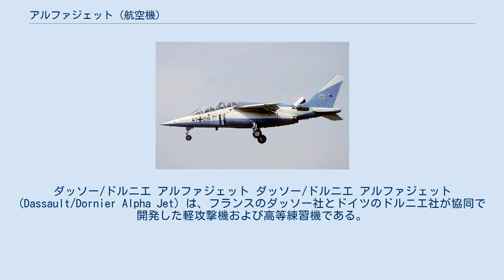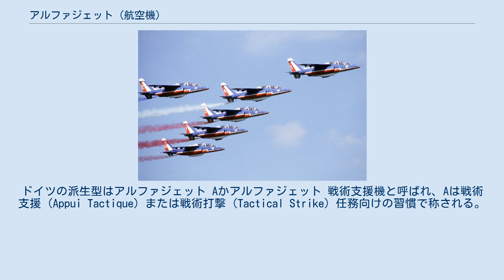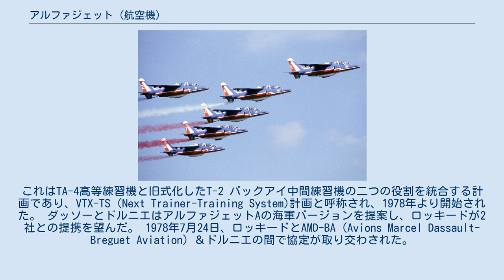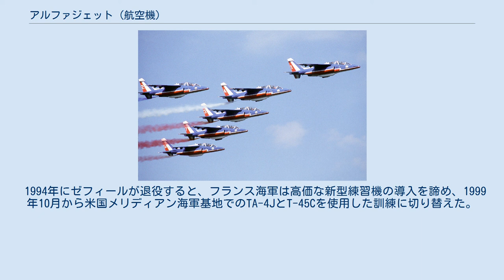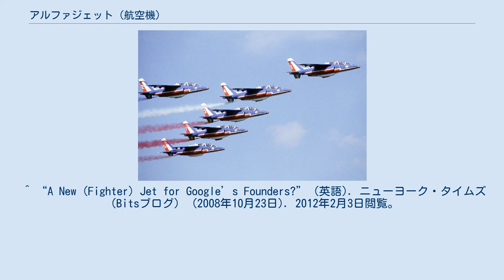アルファジェット (航空機)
ダッソー/ドルニエ アルファジェット ダッソー/ドルニエ アルファジェット (Dassault/Dornier Alpha Jet) は、フランスのダッソー社とドイツのドルニエ社が協同で開発した軽攻撃機および高等練習機である。
 1960年代、ヨーロッパの空軍は数十年後の必要条件を考慮しはじめた。
その結果、T-33 シューティングスターとフーガ・マジステールといった、旧式化したジェット訓練機を新世代機で代替することが必要とされた。
これがダッソー/ドルニエ アルファジェットとBAE ホークであった。
販売では当初こそアルファジェットが優位に立ったものの、最終的には競争に勝ったのはBAE ホークであった。
しかし、アルファジェットのほうも、1992年の生産終了まで500機近くが生産され、数十カ国で採用されている。
2008年にはGoogle創業者のラリー・ペイジとセルゲイ・ブリンが所有するプライベートカンパニーが中古を購入したことで話題となった。
 1960年代初頭、イギリスとフランスは超音速ジェット軽攻撃機/練習機を共同で開発しはじめた。
この共同開発でSEPECAT ジャギュアが誕生したが、フランスが望んだ軽攻撃機とは言いがたく、空虚重量は小型戦闘機クラス、機体サイズは中型戦闘機クラスに達する。
練習機として使用するにも過剰性能かつ高価であったが、コストパフォーマンスを高める苦肉の策として、フランスのジャギュアは複座を利用した機種転換機としても運用されていた。
このような経緯から、フランスはドイツに対して新たな機体の共同開発を持ちかけることになる。
1968年に共同仕様書が作成され、翌年には、それぞれ自国での組み立てや200機の購入などを盛り込んだ協定が結ばれた。
 なお、ジャギュアの練習機としての運用を主眼としていたイギリスでも、その高すぎるスペックおよびコストに不満があり、より経済性を重視した新型機開発の機運が高まっていた。
そして、試作機を作らず先行量産型を試験運用に充てるなど徹底した経費節減策を導入して完成させたのが、のちに世界的なベストセラー練習機となるBAe ホークである。
 3つのメーカー・グループから提案がなされ、ダッソー/ブレゲー/ドルニエはTA501、SNIAS/MBBはE.650 ユーロトレイナー、VFW-フォッカーはVFT-291をそれぞれ提案した。
すべてがフランスのSNECMA/チュルボメカ製ラルザックターボファンエンジンを2基搭載することができた。
ドイツ空軍は自国が保有するF-104 スターファイターがエンジンを1基しか搭載しておらず、不慮の事故によって多数の機体を損耗するという事態が起きたことを踏まえ、練習機には2基のエンジンを搭載するべきだと要求した。
1970年、ブレゲー 126とダッソー P.375のコンセプトを統合して開発されたTA501が採択され、1972年にダッソー/ブレゲーとドルニエに対して開発が承認された。
それぞれの国で試作機が2機ずつ製作された。
1973年10月にイストルでダッソーが製作した試作機が初飛行を行い、ドルニエが製作した試作機は翌年の1月にオーバーパッフェンホーフェンで初飛行した。
また、残りの試作機も1974年中に完成した。
その後、4機の試作機は検証機として使用され、当時の先進技術であったグラファイト・エポキシ複合翼の評価のほか、パワープラントのラルザックエンジンの派生型改良に貢献した。
 1988年、エアショーに参加するフランス空軍アクロバットチーム「パトルイユ・ド・フランス」のアルファジェット フランス空軍は主力練習機としてアルファジェットを運用することを決定し、フランス向けに生産されたアルファジェットは1978年11月4日に最初の飛行を行った。
このフランス向けの派生型はアルファジェット Eかアルファジェット高等練習/軽攻撃機と呼ばれ、Eはフランス語で学校 (Ecole) を意味する。
1978年に生産型アルファジェットがフランス空軍に届き、1979年5月に配備が開始された。
本機は兵装訓練機のダッソー ミステール IVAとジェット練習機のカナディア T-33と交代した。
計画では200機の生産であったが、フランス空軍に引き渡されたアルファジェットは1985年までに176機であった。
 ドイツ空軍は、天候の不安定なドイツ領土・領空で訓練を行う...